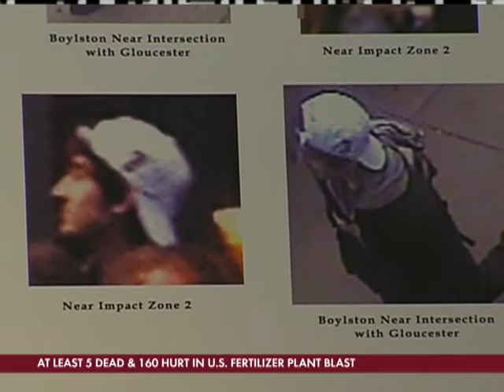Ian Wallach Discusses Information Released About the Suspected Marathon Bombers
Anchor Anand Naidoo and Ian Wallach, an experienced criminal defense trial lawyer, discuss information released by law enforcement agencies regarding the suspects of the Boston Marathon Bombings.